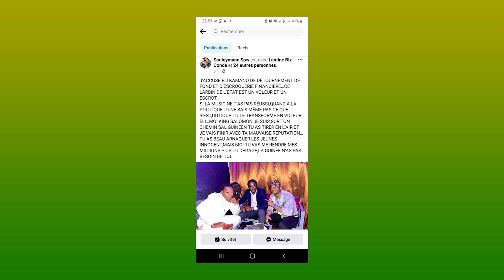LE DEBALLAGE DU 08 JUIN 1 -AFFAIRE KING SALOMON et ELIE KAMANO